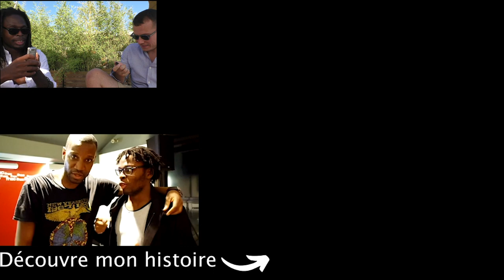Festival De Cannes : tout ce qu'il faut savoir ! ( Avec Inside Cannes )